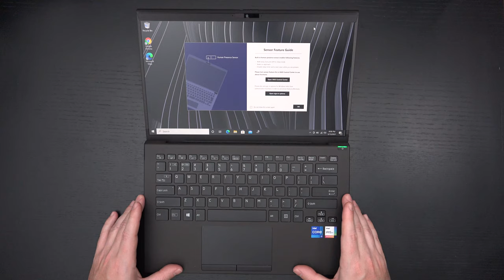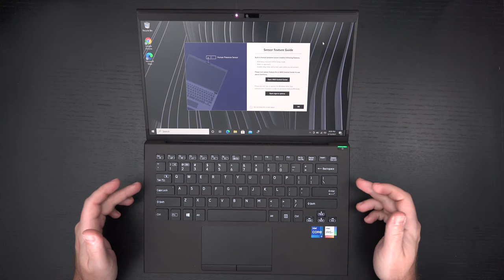VAIO Z Review 2021 - One of a Kind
Here is my full review of the Vaio Z 14 inch laptop for 2021. It is powered by an Intel 11375H CPU, 16GB of ram and a Gen 4 M.2 PCIe NVMe SSD. It's chassis is carbon fiber and  it is very expensive but it is one of a kind. Is it what you're looking for?
-TDD